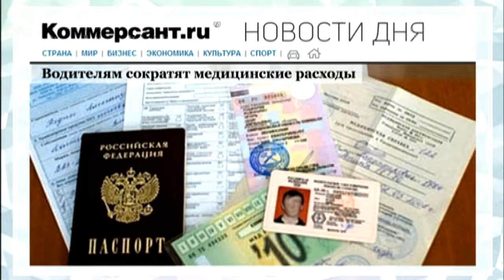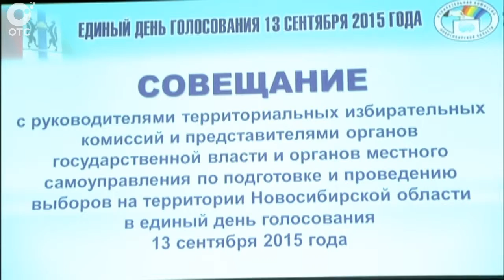НОВОСТИ ДНЯ: 16 июня 2015